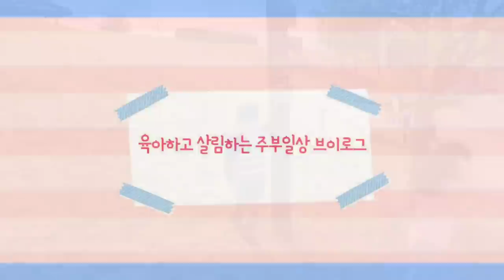깔끔한 주부의 부지런한 일상/ 디톡스 ABC주스 만들기 / 건강한 식단, 행복한 가정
노출의 계절이 다가왔어요
18시간 간헐적 단식을 시작한지 2년 9개월 차
두끼는 맘편히 먹었는데
이제 식단도 조절해야 될 것 같아요
밀가루와 쌀을 멀리하자